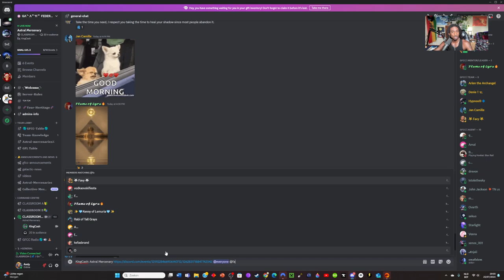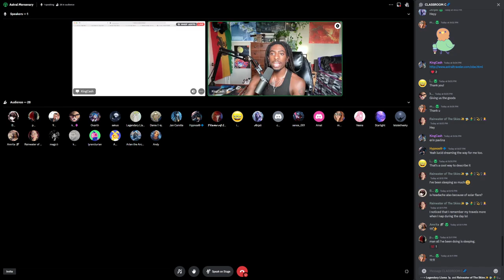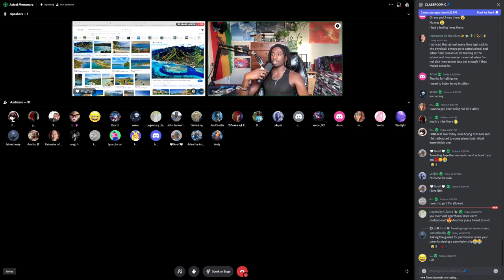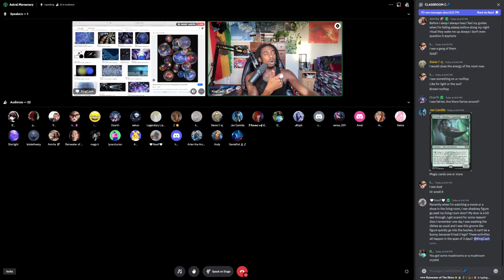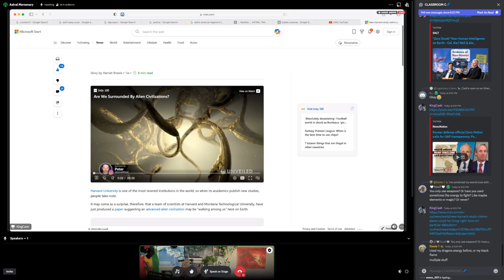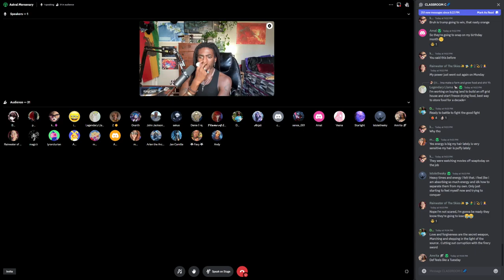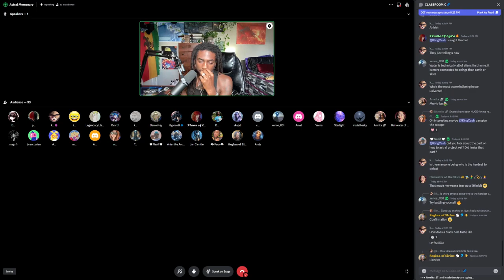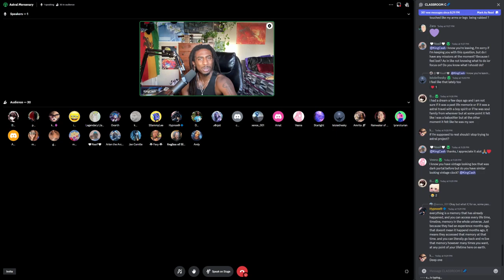King Cash: Astral Mercenary - Unlocking the Secrets of Astral Travel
🌟 Join the Astral Exploration! 🌟

Hey everyone! It's amazing to see all of you here. I'm super excited for today's class where we'll dive deep into the realms of astral travel and projection. 🚀✨

In This Video:
Astral Projection vs. Astral Travel: Understanding the difference between leaving your body and navigating the astral realm.
Personal Experiences: I've been traveling with some of you recently, and we're sharing insights and tips for the next journeys.
Remote Viewing: Learn how to explore the astral realm without leaving your body, a key skill for any astral traveler.
Sacred Knowledge: Revealing a classified website filled with powerful resources on time dreams, dream states, and dimensions.
Practical Tips: From lucid dreaming to mastering astral projection, I'll guide you through techniques to enhance your astral experiences.
Why Watch?
Whether you're a seasoned astral traveler or just curious about the astral realms, this video is packed with insights and practical tips to help you navigate and understand these fascinating dimensions.

Have you had any astral experiences lately? Share your stories and connect with our community in the comments below!

Let's explore the cosmos together! 🌌🔮

📌 Time Stamps:
0:00 - Introduction
1:30 - Difference between Astral Projection and Travel
4:45 - Personal Astral Travel Experiences
7:00 - Remote Viewing Explained
10:15 - Sharing a Sacred Website
13:30 - Techniques for Astral Travel and Projection
18:45 - Community Q&A
21:30 - Practical Exercise: Remote Viewing Practice
28:00 - Final Thoughts and Upcoming Topics

👽 What We Offer:

🤝 Inclusive Community
🌐 Comming soon